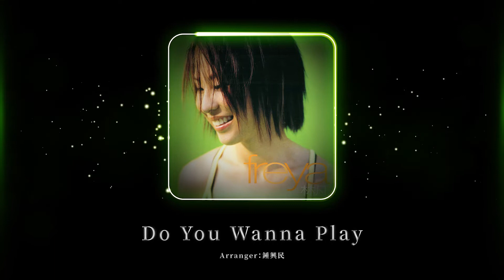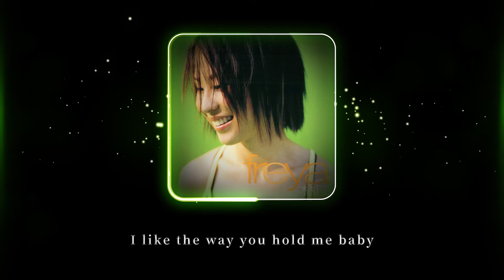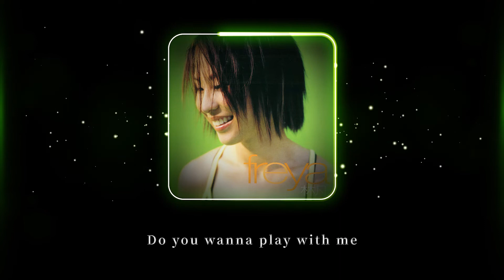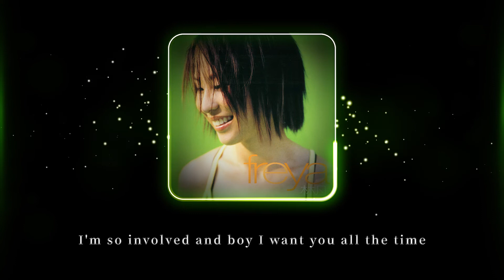林凡 Freya Lim -《Do You Wanna Play》Official Lyric Video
收錄於 2000年8月10日  | 林凡freya 首張同名專輯
★入圍第12屆金曲獎最佳新人獎
►Do You Wanna Play
Lyrics：Fromm/Andrew 改編詞：林凡
Arranger：鍾興民

First time that I saw you boy
you look so good to me yeah
Everything about you baby
the way we talk, the way love's movin'
Called you up but you were not home
Baby can't you see yeah
I'm alone sitting by the phone
need to get you down with me
You get me going on
you make me lose my mind
I'm so involved and boy I want you all the time
Got a little mind game with you
I feel you, baby
I came to show that I adore you
Or are you playin' with me
Nah Nah Nah Nah
Do you wanna play with me

Baby, you're my everything
you mean the world to me yeah
I like the way you hold me baby
The way you kiss me drives me crazy
Every night you are in my dreams
I don't know what to do
waiting for a sign from you

Yeah, Yeah
Yeah, Yeah

經典與復刻，一起來聽歌！